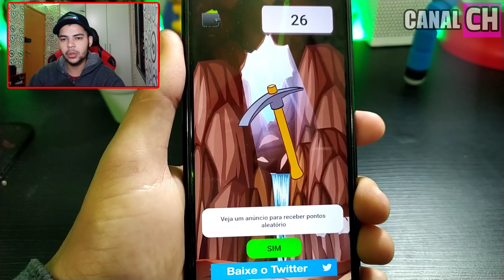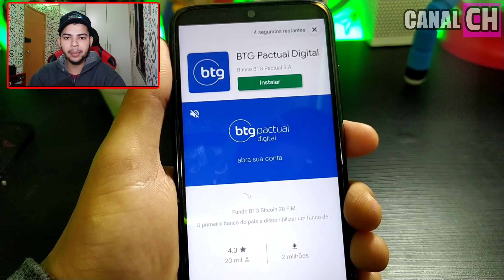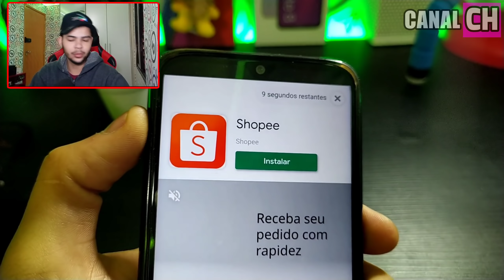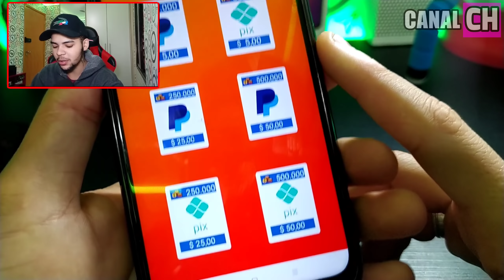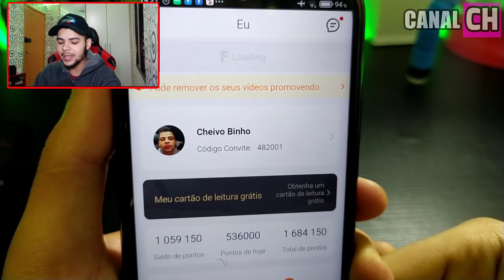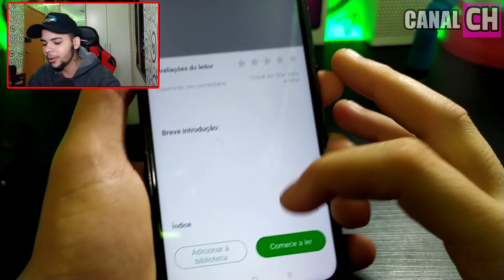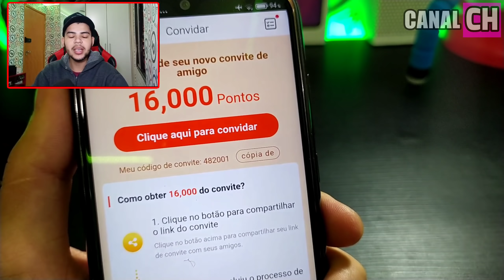SAQUE R$50,00 POR DIA NO PIX PARA CLICAR NA TELA DO CELULAR NESSE NOVO APP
❗ TAGS IGNORE: Como Ganhar dinheiro Na Internet , Como ganhar dinheiro no PayPal Rápido , PayPal , Ganhe dinheiro na Internet , Ganhe dinheiro na Internet , Kzom , Ganhar No Insta , Ganhe dinheiro pelo celular , Como ganhar dinheiro no Celular , MeSeems , Roleta do Dinheiro , Ganhe dinheiro Girando Roleta , Ganhe dinheiro Respondendo pesquisas , Renda Extra Free , Canal Renda Extra Free , Renda Extra , Ganhe Gift Card Grátis , Ganhe Gift Card Todos os dias , Game Station , Manual da sabrina , Como ganhar gift , Ganhe dinheiro no Android , Melhor App para ganhar dinheiro , Aplicativos para ganhar dinheiro , Ganhe dinheiro no PayPal rápido 2021 , Pagou , Prova de pagamento , Survey time , Ganhando na web , Como ganhar dinheiro no YouTube , Ganhe dinheiro no Instagram , Como ganhar dinheiro , Fature Na Net , Melhor Forma de ganhar dinheiro Rápido , Givvy , app pagando no PayPal , App pagando em Euro , Click Money , Ganhe dinheiro com Aplicativos , Ganhe dinheiro com Aplicativos de Renda Extra , Ganhe dinheiro no Automático ,Ganhe dinhamazonpedidoeys , Play negócios , Melhor estratégia para ganhar dinheiro Rápido , como ganhar dinheiro no PicPay , Ganhe dinheiro no PicPay , Ganhe dinheiro no PayPal rápido e Fácil , Ganhe dinheiro Clicando , dinheiro no PayPal , Dinheiro no Celular , Como ter uma renda extra rápido , Dinheiro Rápido , Dinheiro , Dólares , App pagando no PayPal , Whindersson Nunes , Dinheiro Na web , Como ganhar Diamantes do Free Fire Rápido , Ganhe muito dinheiro com Aplicativos de Renda Extra , Dinheiro Rápido na internet 2021 , Fature muito dinheiro com Aplicativos , Saque $1 dólar todos os dias no PayPal , Ganhe em Dólar no PayPal , Money Free , Money App , Earn , Earn app , Os Melhores Aplicativos para ganhar dinheiro Rápido , Ganhe dinheiro todos os dias , Ganhando Dinheiro Rápido , Como ganhar dinheiro Rápido na internet 2021 , App que paga , App Pagando , Youtubers , Dinheiro no Celular , Dinheiro no PayPal ,  MeSeems melhor aplicativo para ganhar dinheiro , Ganhe dinheiro Completando Ofertas , Ganhe dinheiro jogando no celular , Ganhe dinheiro jogando , Como ganhar dinheiro jogando , Jogos para ganhar dinheiro , Ganhe dinheiro com seu celular somente Girando , Ganhe dinheiro com seu celular jogando , Ganhe dinheiro com Aplicativos , Como ter uma renda extra no PayPal , Jogue e ganhe dinheiro hoje , Ganhe dinheiro Jogando , como ganhar dinheiro dormindo , Ganhe dinheiro Online , como ganhar dinheiro online  , Ganhe dinheiro trabalhando em casa , Ganhe dinheiro Clicando , Ganhe dinheiro Assistindo vídeos , Ganhe sem Indicar , melhor app para ganhar dinheiro 2021 , Ganhe Dinheiro em 2021 , App para ganhar dinheiro , Como ganhar dinheiro no PayPal em 2021 , Ganhe dinheiro no PayPal 2021 , Como ganhar dinheiro na Internet 2021 , melhores Aplicativos para ganhar dinheiro no PayP em 2021, Melhor app para ganhar dinheiro em 2021, Apps Pagando 2021 , Melhores aplicativos para ganhar dinheiro em 2021 , Apps para ganhar dinheiro na Internet 2021 , Novo Site Sgode , Novo Site Sgode como funciona , Novo Site Sgode pagando , Site Sgode , Site Sgode como ganhar dinheiro , Novo Site Sgode como funciona passo a passo , Sgode , Novo site Sgode Pagou pagou no PicPay , Site Sgode prova de pagamento , Site Sgode pagou R$425 Reais na hora no PicPay , bug clipclaps, 17clipclaps bug, 18clipclaps72.0, 5como ganhar dinheiro na internetganhar dinheiro na internet clipclapscomo ganhar dinheiro no paypalclipclaps como funciona clipclaps como ganhar dinheiro14060como ganhar dinheiro no clipclap, 20como ganhar dinheiroganhar dinheiro onlineclipclaps appcomo ganhar dinheiro no paypal rapidogift cardfree fireapp para ganhar dinheiroclipclaps ganhar dinheiroclipclaps pagaclipclaps pagamento, 28clipclaps hack